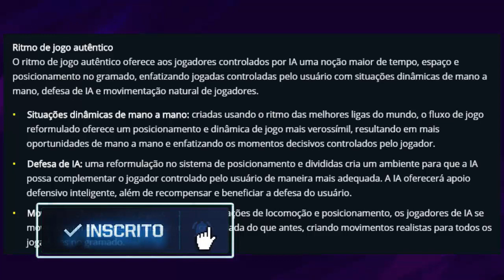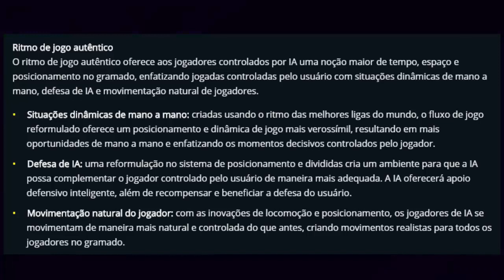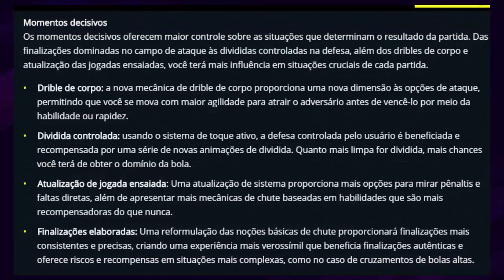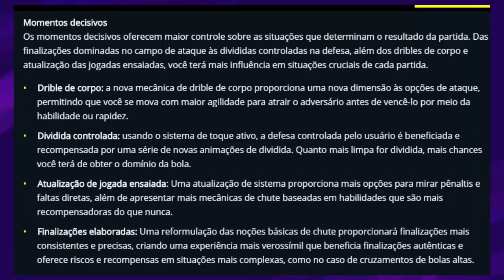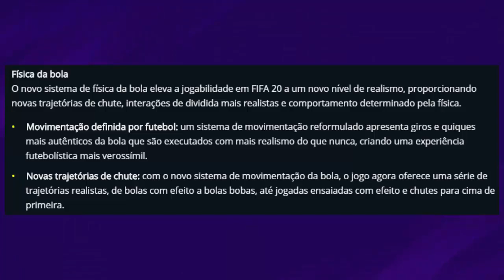FIFA 20 - NOVO TRAILER + GAMEPLAY OFICIAL !!! É O PIOR FIFA DE TODOS ?!!